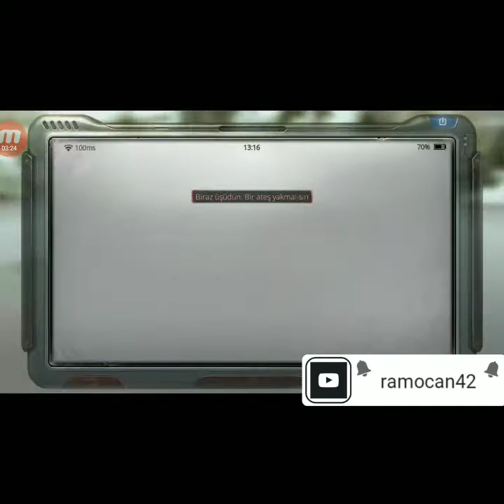Lifeafter Türkiye Polimer Kasmanin En Kolay Yolu Karlı Dağlık Arazi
Merhaba Arkadaşlar; Resmi Platformlarımızda Sizleri De Aramızda Görmekten Mutluluk Duyar, Desteklerinizi Beklediğimizi Belirtmek İsteriz.
Adreslerimizi Asağıdaki Linklerden Takip Edebilir,
Öğrenmek, İzlemek Ve Paylaşım Yapmak İstediğiniz Her Platformumuzda Özgürce Dolaşabilirsiniz..

Kardeş Kanalımız 🤝